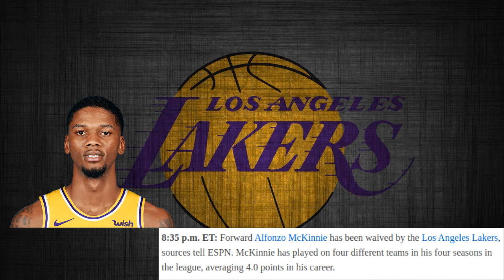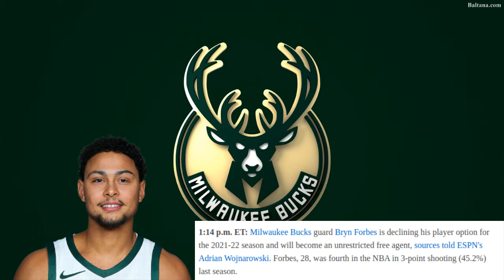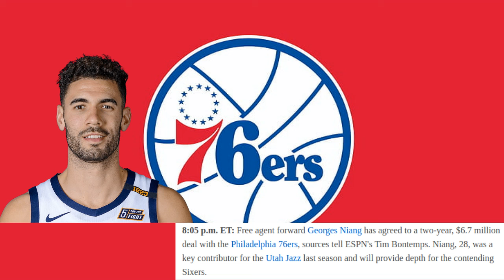The 2021 NBA Free Agency Edition (Part One)